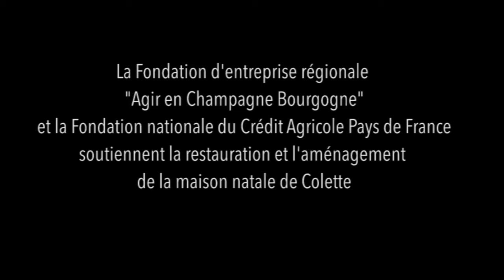Restauration de la maison natale de Colette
La Fondation d'entreprise régionale "Agir en Champagne Bourgogne" et la Fondation nationale du Crédit Agricole Pays de France soutiennent la restauration et l'aménagement de la maison natale de Colette